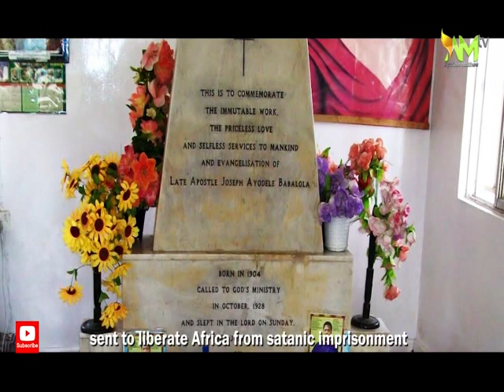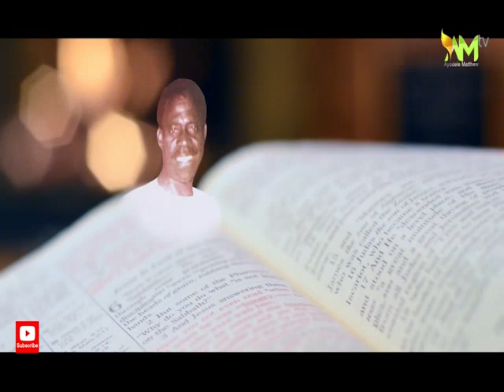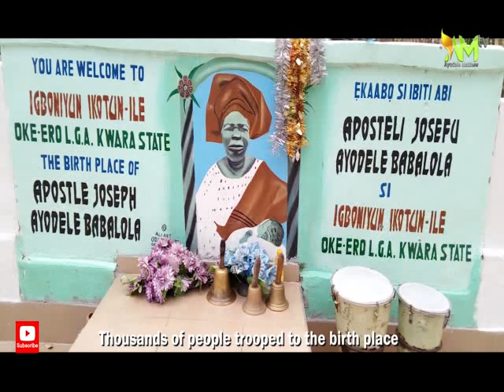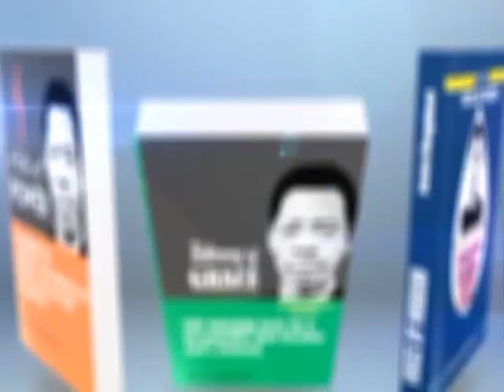5 Mysterious Things That Happened at the Birth of Apostle Joseph Ayo Babalola by Aduralere Gbohunmi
This video is a virtual presentation of chapter one of my latest book on Apostle Joseph Ayo Babalola.  Title of the book is "Voice of Wisdom: 21 Valuable Lessons That You Can Learn From The Life Of Apostle Joseph Ayo Babalola"

I have written two other best selling books on Apostle Joseph Ayo;

1. Acts of Power: 15 Secrets of Apostle Joseph Ayo Babalola Power and Success in Ministry.

2. Testimony of Grace: 200 Amazing Facts on a Streamroller That Became God's General.

To order for your copies, please call or send WhatsApp message to the author;

To support the Research and Production of these great books, pleased send your donation to the author's account:

Name: Aduralere Oluwagbohunmi
Bank: Fidelity Bank
Account Number :
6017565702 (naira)